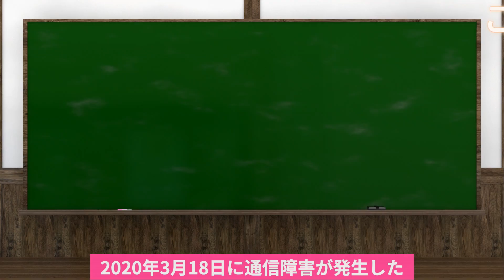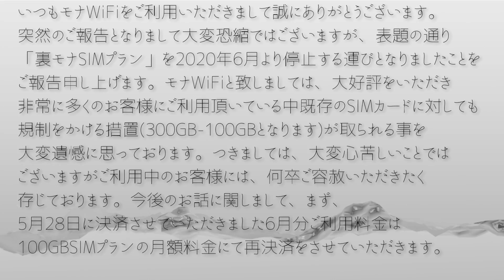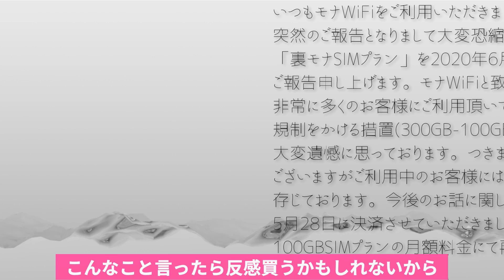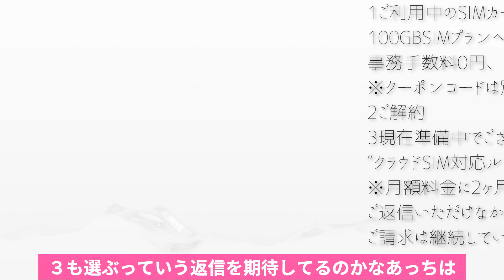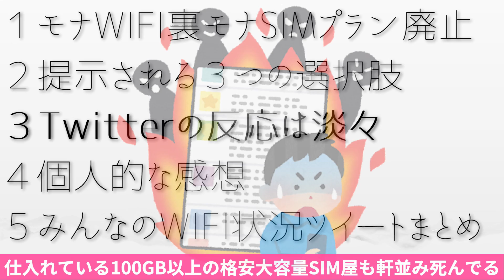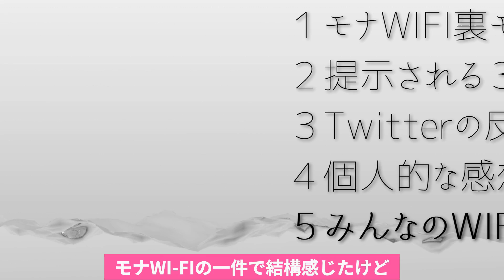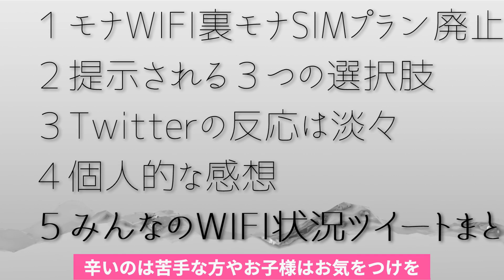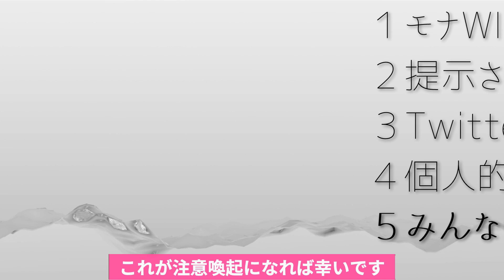【モナWIFIプラン廃止】裏モナSIMプラン300GB廃止！100GBに変更か解約か準備中のクラウドSIM対応ルーターか【３つの選択肢】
別に提示したプラン内容は悪く無いんだから、
もっと早くユーザに告知すればよかったのになんでしなかったんでしょうかね？

←前の動画
【よくばりWIFI通信障害】ヘビーユーザは完全遮断！サポートセンターは完全停止【無制限使い放題ポケット】

→次の動画
【WIFIニュース】どんなときもWIFI電話混雑予想/FUJIWIFIを1日で契約できる確率は9%/MUGENwifi2ヶ月で届く/ネクストモバイル在庫切れの予告【無制限使い放題ポケット】